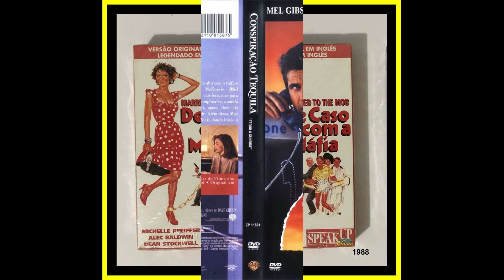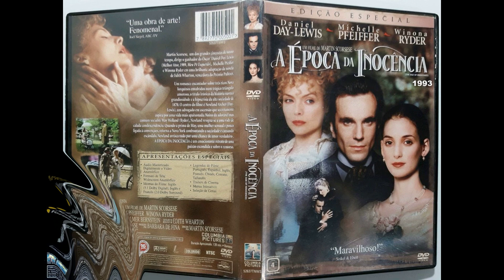Filmes de Michelle Pfeiffer - Parte 1(1982-2000).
Michelle Pfeiffer Schindler(Michelle Marie Pfeiffer) -Santa Ana, 29 de abril de 1958) é uma atriz e produtora norte-americana, vencedora de um Globo de Ouro, BAFTA e Urso de Prata, e indicada a 3 prêmios Oscar, reconhecida como uma das mais talentosas de sua geração. Conhecida por interpretar Selina Kyle / Mulher-Gato em Batman: O Retorno e também como Elvira Hancock em Scarface.

1- Grease 2: Os Tempos da Brilhantina Voltaram(1982)
Título original: Grease 2
Diretor: Patricia Birch
Elenco: Michelle Pfeiffer, Maxwell Caulfield, Lorna Luft

2- Scarface(1983)
Título original: Scarface
Diretor: Brian De Palma
Elenco: Al Pacino, Michelle Pfeiffer, Steven Bauer

3- Um Romance Muito Perigoso(1985)
Título original: Into the Night
Diretor: John Landis
Elenco: Jeff Goldblum, Michelle Pfeiffer, Stacey Pickren

4- O Feitiço de Áquila(1985)
Título original:  Ladyhawke
Diretor: Richard Donner
Elenco: Matthew Broderick, Rutger Hauer, Michelle Pfeiffer

5- As Bruxas de Eastwick(1987)
Título original: The Witches of Eastwick
Diretor: George Miller
Elenco: Jack Nicholson, Cher, Michelle Pfeiffer

6- As Amazonas na Lua(1987)
Título original: Amazon Women on the Moon
Diretor: Joe Dante, Carl Gottlieb, Peter Horton
Elenco: Rosanna Arquette, Michelle Pfeiffer, Arsenio Hall

7- De Caso com a Máfia1988)
Título original: Married to the Mob
Diretor: Jonathan Demme
Elenco: Michelle Pfeiffer, Alec Baldwin, Paul Lazar

8- Conspiração Tequila(1988)
Título original: Tequila Sunrise
Diretor: Robert Towne
Elenco: Mel Gibson, Michelle Pfeiffer, Kurt Russell

9- Ligações Perigosas(1988)
Título original: Dangerous Liaisons
Diretor: Stephen Frears
Elenco: Glenn Close, John Malkovich, Michelle Pfeiffer

10- Susie e os Baker Boys(1989)
Título original: The Fabulous Baker Boys
Diretor: Steve Kloves
Elenco: Jeff Bridges, Michelle Pfeiffer, Beau Bridges

11- A Casa da Rússia(1990)
Título original: The Russia House
Diretor: Fred Schepisi
Elenco: Sean Connery, Michelle Pfeiffer, Roy Scheider

12- Frankie & Johnny(1991)
Título original: Frankie and Johnny
Diretor: Garry Marshall
Elenco: Al Pacino, Michelle Pfeiffer, Hector Elizondo

13- Batman: O Retorno(1992)
Título original: Batman Returns
Diretor: Tim Burton
Elenco: Michael Keaton, Danny DeVito, Michelle Pfeiffer

14- As Barreiras do Amor(1992)
Título original: Love Field
Diretor: Jonathan Kaplan
Elenco: Michelle Pfeiffer, Dennis Haysbert, Stephanie McFadden

15- A Época da Inocência(1993)
Título original: The Age of Innocence
Diretor: Martin Scorsese
Elenco: Daniel Day-Lewis, Michelle Pfeiffer, Winona Ryder

16- Lobo(1994)
Título original: Wolf
Diretor: Mike Nichols
Elenco: Jack Nicholson, Michelle Pfeiffer, James Spader

17- Mentes Perigosas(1995)
Título original: Dangerous Minds
Diretor: John N. Smith
Elenco: Michelle Pfeiffer, George Dzundza, Courtney B. Vance

18- Íntimo & Pessoal(1996)
Título original: Up Close & Personal
Diretor: Jon Avnet
Elenco: Robert Redford, Michelle Pfeiffer, Stockard Channing

19- Para Gillian, no seu Aniversário(1996)
Título original: To Gillian on Her 37th Birthday
Diretor: Michael Pressman
Elenco: Peter Gallagher, Michelle Pfeiffer, Claire Danes

20- Um Dia Especial(1996)
Título original: One Fine Day
Diretor: Michael Hoffman
Elenco: Michelle Pfeiffer, George Clooney, Mae Whitman

21- Terras Perdidas(1997)
Título original: A Thousand Acres
Diretor: Jocelyn Moorhouse
Elenco: Michelle Pfeiffer, Jessica Lange, Jennifer Jason Leigh

22- Nas Profundezas do Mar sem Fim(1999)
Título original: The Deep End of the Ocean
Diretor: Ulu Grosbard
Elenco: Michelle Pfeiffer, Treat Williams, Whoopi Goldberg

23- Sonho de uma Noite de Verão(1999)
Título original: A Midsummer Night's Dream
Diretor: Michael Hoffman
Elenco: Kevin Kline, Michelle Pfeiffer, Rupert Everett

24- A História de Nós Dois(1999)
Título original: The Story of Us
Diretor: Rob Reiner
Elenco: Bruce Willis, Michelle Pfeiffer, Colleen Rennison

25- Revelação(2000)
Título original: What Lies Beneath
Diretor: Robert Zemeckis
Elenco: Harrison Ford, Michelle Pfeiffer, Katharine Towne